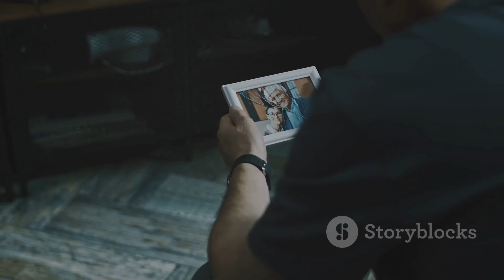Tributo a Marco Mengoni: La Tragica Perdita di sua Madre Nadia Ferrari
OUTLINE:
00:00:00 A Somber Note
00:00:49 A Mother's Love, A Son's Inspiration
00:01:40 Early Recognition, Unwavering Support
00:02:23 A Shared Passion, A Bond Unbreakable
00:03:10 Triumphs Shared, A Mother's Pride
00:04:39 "Due Vite," Two Lives Intertwined
00:05:29 "Luce," A Radiant Tribute
00:06:12 Beyond the Spotlight, A Legacy of Love
00:07:41 A Community Mourns, A Star Grieves
00:08:22 Navigating Grief, Finding Solace in Music
00:09:01 Nadia's Echo, Resonating Through Music

**Category:**
People & Blogs

**Description (Italian):**
🌹 Lutto nel mondo della musica italiana. Marco Mengoni piange la perdita della sua amata mamma, Nadia Ferrari, che ci ha lasciati il 22 settembre 2024. A soli 60 anni, Nadia è stata una figura fondamentale nella vita e nella carriera di Marco, sostenendolo fin dalla sua infanzia e incoraggiandolo a seguire i suoi sogni musicali. 🎤❤️

In questo video, rendiamo omaggio a una madre straordinaria che ha sempre messo il figlio al primo posto. Scopriamo i momenti più significativi della loro relazione e come Nadia ha influenzato la carriera di Marco, culminando nella sua vittoria al Festival di Sanremo nel 2023. 🌟🎶

Unisciti a noi per celebrare la vita di Nadia e l'impatto che ha avuto su Marco e sulla musica italiana. La sua dolcezza e il suo amore resteranno per sempre nei cuori di chi l'ha conosciuta. 💔

**Description (English):**
🌹 A period of mourning in the Italian music scene. Marco Mengoni mourns the loss of his beloved mother, Nadia Ferrari, who passed away on September 22, 2024. At just 60 years old, Nadia was a foundational figure in Marco's life and career, supporting him since childhood and encouraging him to pursue his musical dreams. 🎤❤️

In this video, we pay tribute to an extraordinary mother who always put her son first. We explore the most significant moments of their relationship and how Nadia influenced Marco's career, culminating in his victory at the Sanremo Festival in 2023. 🌟🎶

Join us in celebrating Nadia's life and the impact she had on Marco and Italian music. Her sweetness and love will forever remain in the hearts of those who knew her. 💔